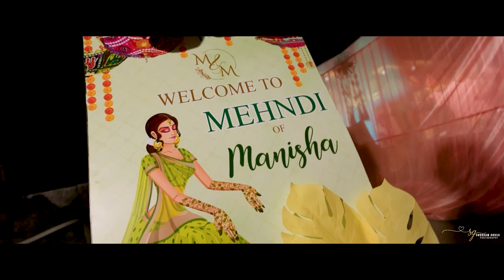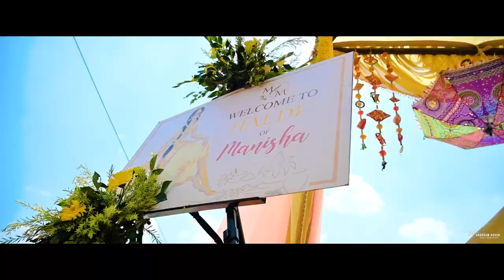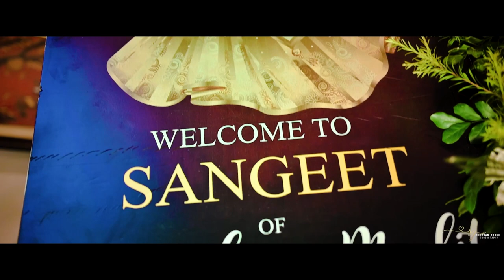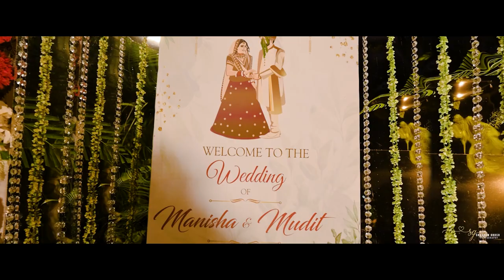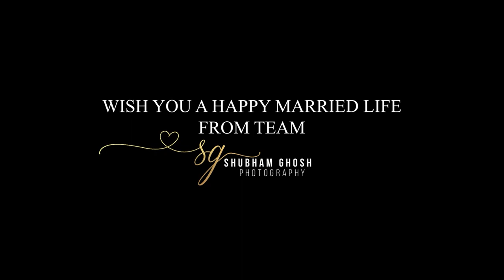Manisha & Mudit | Wedding Highlights | SGP | Ranchi